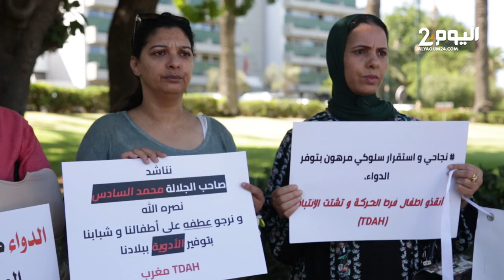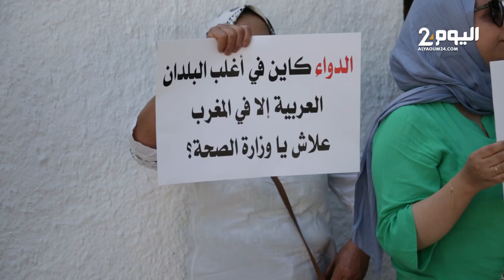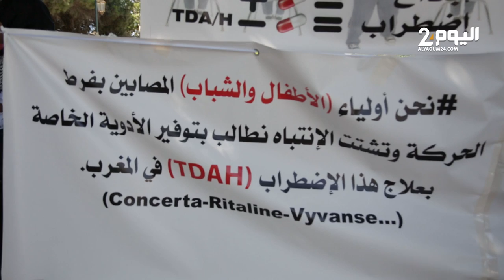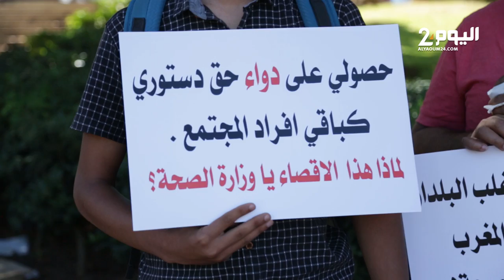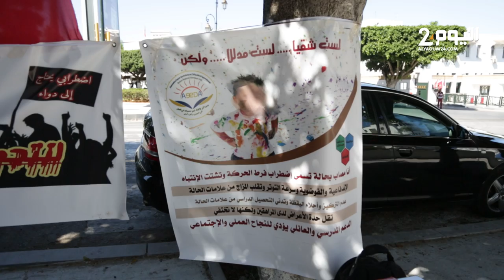أطفال يعانون صحيا يطالبون وزارة الصحة بتوفير دوائهم المفقود